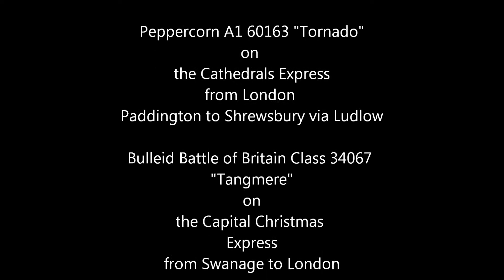Tornado & Tangmere 26th November 2011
Two main line steam tours caught on camera while I was out and about collecting a piano...